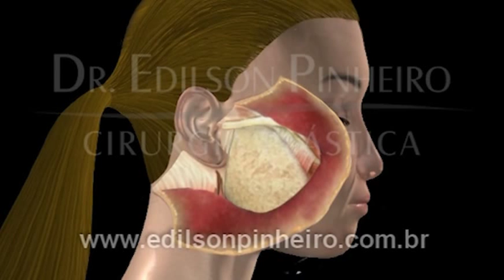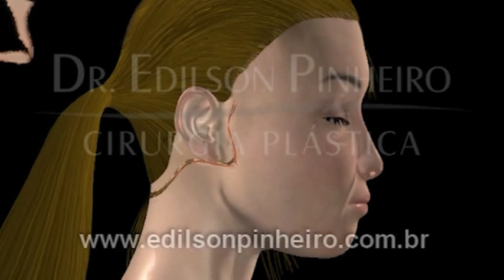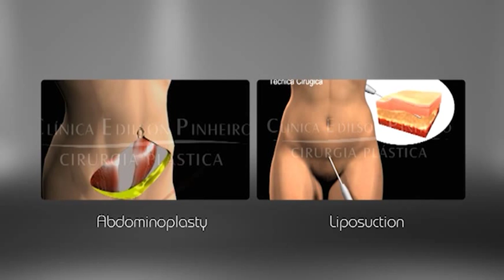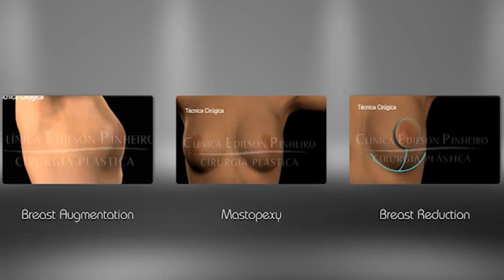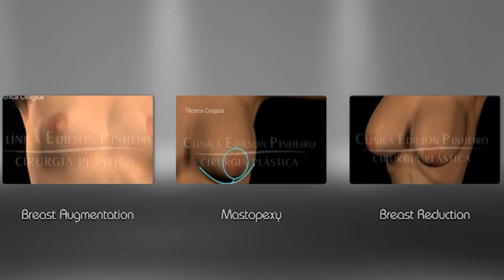Face Surgery - Before and After of Facial lifting - Plastic Surgery Brazil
Watch de Before and After of the Facial Surgery in 3D!